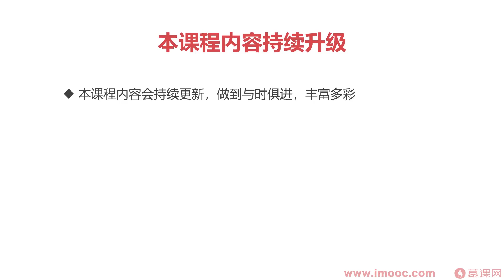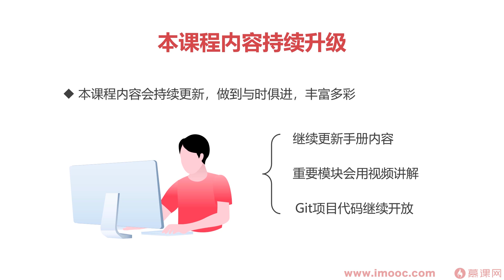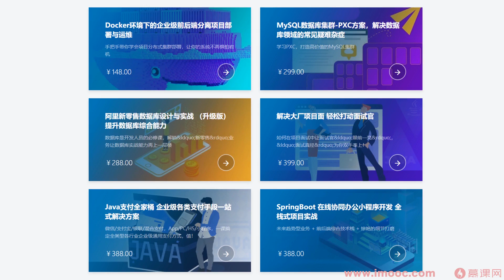13 1 课程总结